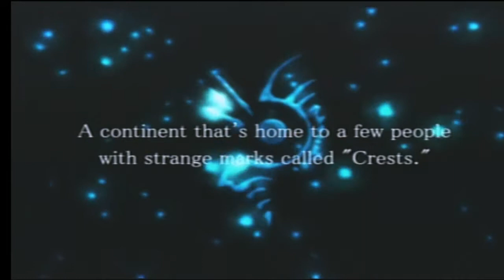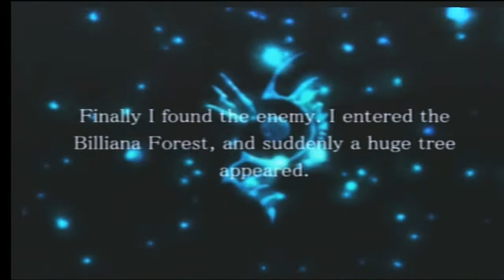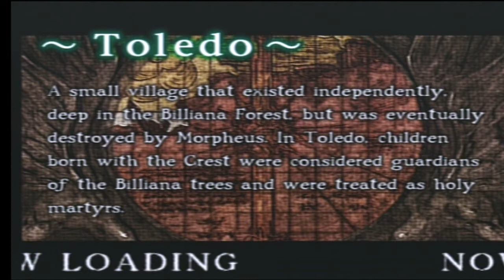The Definitive Edition - Evergrace Part One: Pressure Sensitive?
On today's episode! we explore a launch title for PS2.